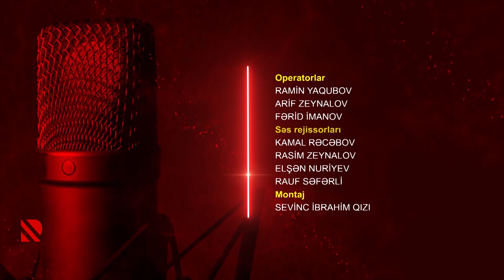Göstərir radio: “Ailə insanın şəxsi ölkəsidir, ora heç kim qarışa bilməz”